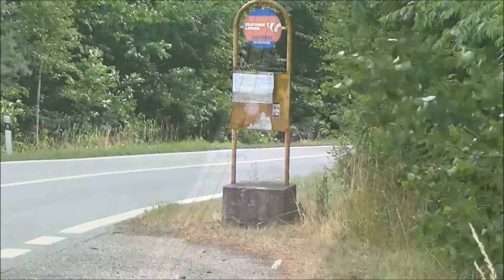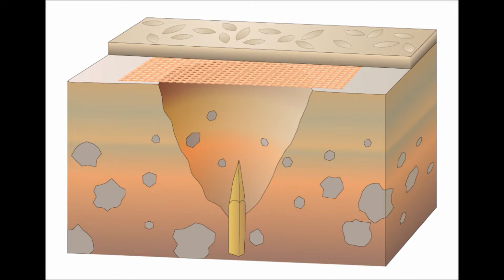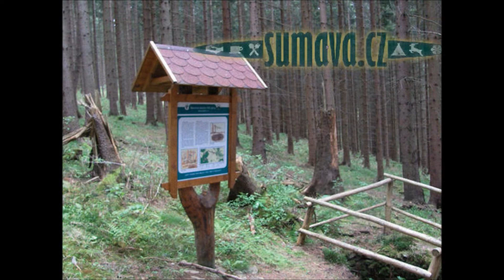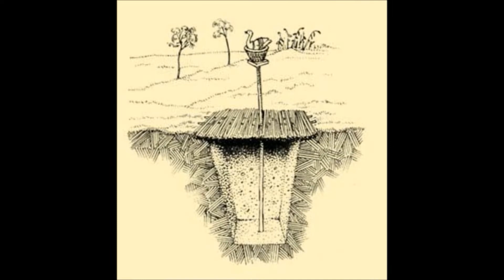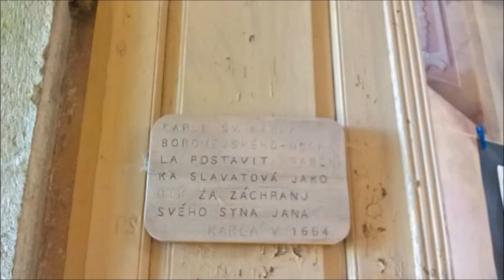Vlčie jamy (slabý zvuk)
Aký pôvod majú názvy vlčie jamy? Čo ten pojem označuje?
Zaujímavý príbeh posledného z rodu Slavatovcov.